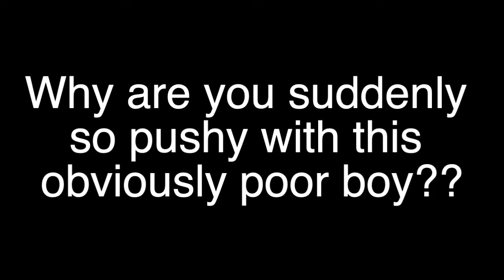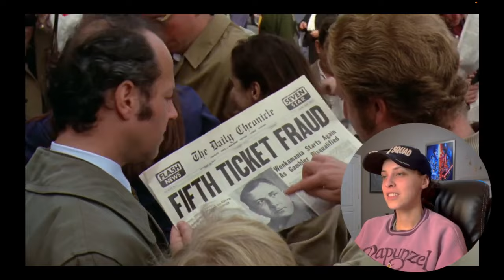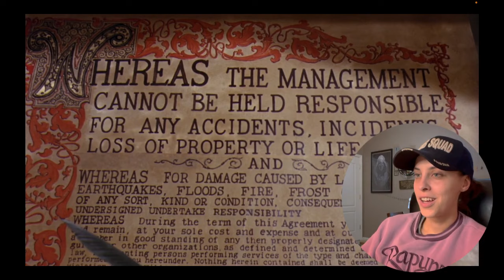**REUPLOAD** WILLY WONKA AND THE CHOCOLATE FACTORY REACTION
In honor of the new WONKA movie coming out, I decided to repost this reaction I did a long time ago.